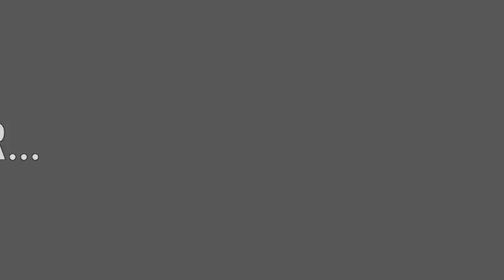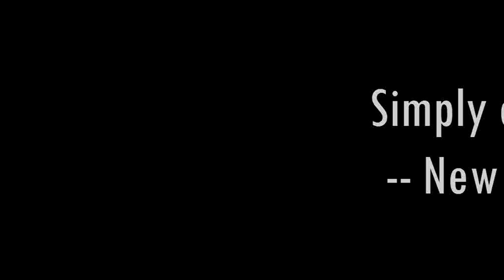The Clocks - Agatha Christie - Fanmade Trailer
~Margaret